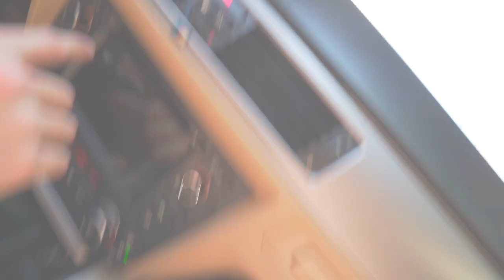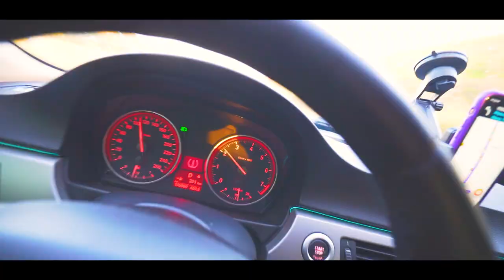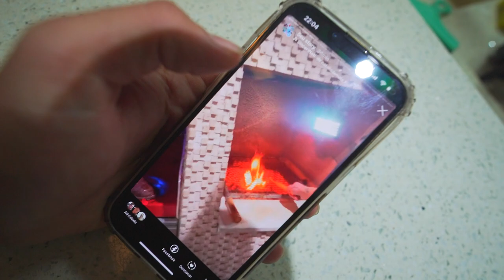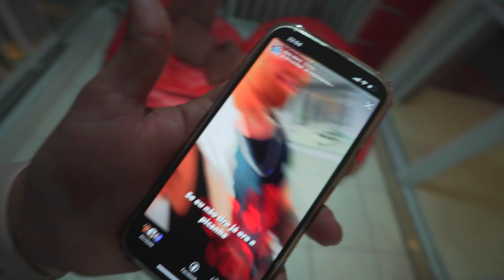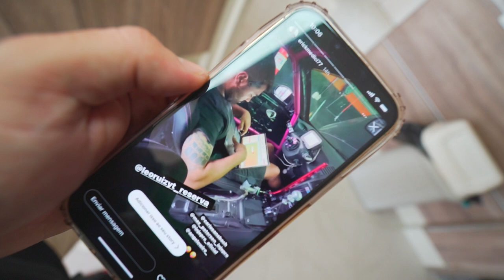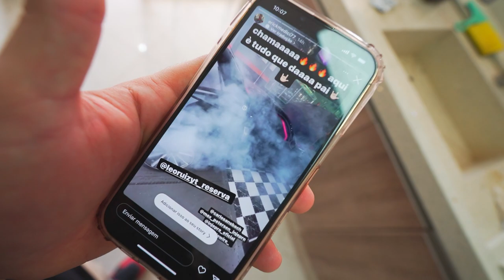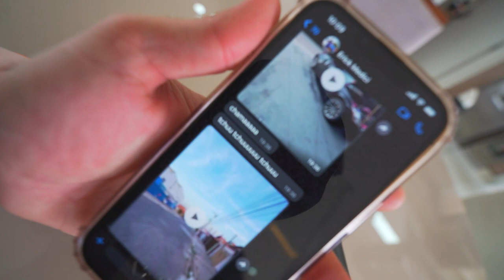FUI PRA SÃO PAULO BUSCAR MEU CARRO NOVO !! 😂🔥